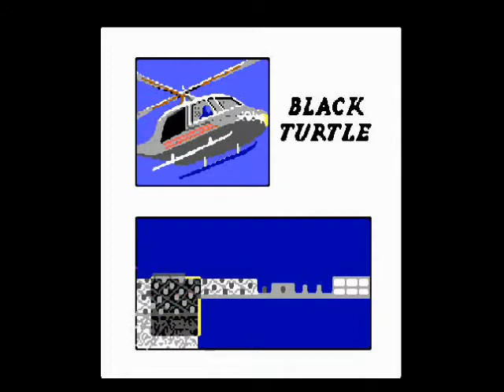Shinobi DOS (Dis)gusto by RetrogamingHistory.com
Torna la rubrica (Dis)gusto curata da Gianluca "musehead" Santilio per parlare di Shinobi in versione DOS. Una delle conversioni peggiori di sempre! Articolo completo qui